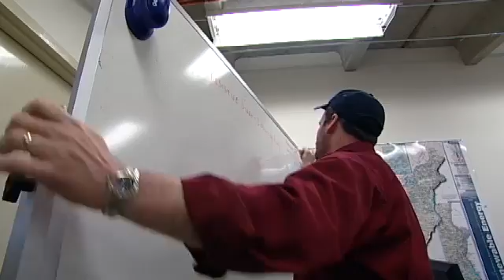The Technology of Wind Turbines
In this segment, are you interested in green technology but don't know where to begin? Programs like this one in alternative energy are great place to start.  From ATETV Episode 20. ATETV is a web-based video series and interactive network designed to connect students and professionals with careers in advanced technology. Our video series highlights ATE success stories from community colleges and ATE programs nationwide. CONNECT WITH ATETV: YouTube Channel Facebook Twitter iTunes